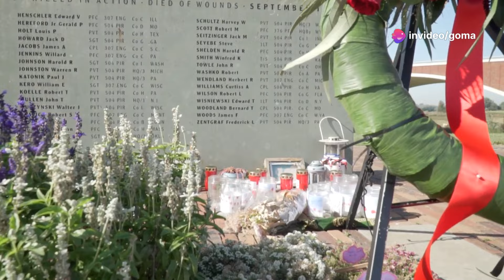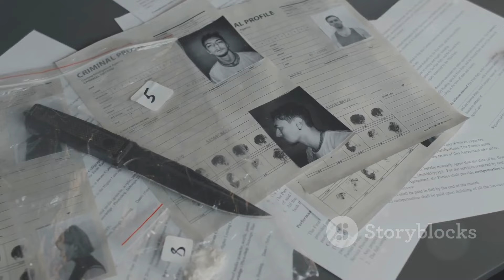नेपाल के शाही परिवार की हत्या का जिम्मेदार कौन ? देखिए चौकाने वाले खुलासे !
This video depicts about the Brutal Massacre of Royal family of Nepal.In this video we try to analyze the real reason and responsible power behind the killing of Royal family of Nepal. royalfamily nepa;